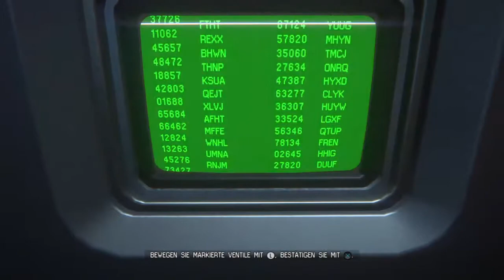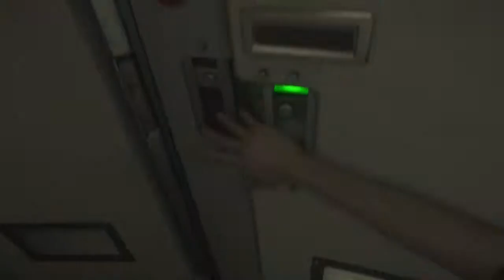Lets Twitch together Zlabus & ♦DieCaro♦ - Alien Isolation - 43